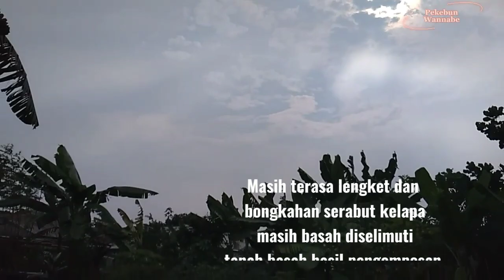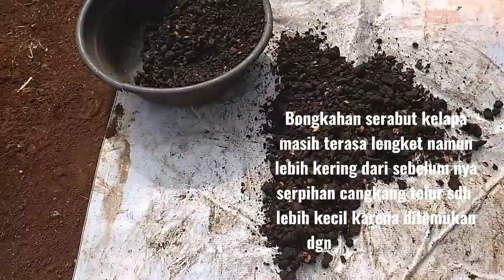Kompos Ember Kecil (PART 2) /Belajar 😀/Kebun kecil 150m²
Kompos ala kami 😁
Part 5 (Belajar membuat kompos)
4 Agustus 2023
post 5 Agustus 2023

kegiatan ini merujuk pada beberapa channels pekebun dan petani dlm membuat kompos.
serabut kelapa cangkang telur
jemur dan bungkus hasil kompos
ember kecil dgn ventilasi udara
kurang lebih 8 bulan

Pindah tangan kebun150m2 pada awal tahun, February, video awal diambil pada  bulan May dan June 2022 dan seterusnya dilanjutkan. Penanganan serius, maksudnya mulai fokus 😀 di bulan june 2022 yg beberapa bulan sebelumnya pembibitan persemaian dan pembuatan pupuk organik dilakukan di rumah. sesekali ke kebun kecil tsb utk membersihkan rumput memagari dgn pohon singkong dan ambil top soil utk semai dan beberapa material hijau dan coklat utk pembuatan pupuk yg merujuk ke beberapa channels pekebun dan petani di YouTube.

Terimakasih utk semua teman petani dan pekebun yg sdh berbagi informasi tentang kegiatan dan testimoni nya .

channel ini adalah channel belajar dari pemula.

Dengan segala keterbatasan, tenaga, waktu dan biaya termasuk peralatan yg seadanya